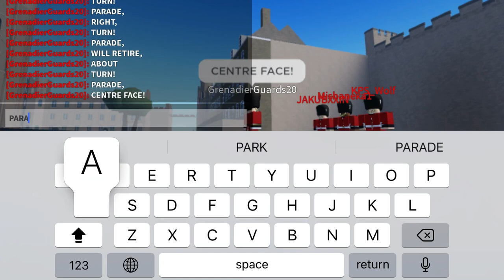ROBLOX ROYAL GRENADIER GUARDS TOWER OF LONDON!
RGG GRENADIER GUARDS RECRUITING NOW IF YOU PLAY ROBLOX AND HAVE DISCORD JOIN TO BECOME A GUARDSMAN!